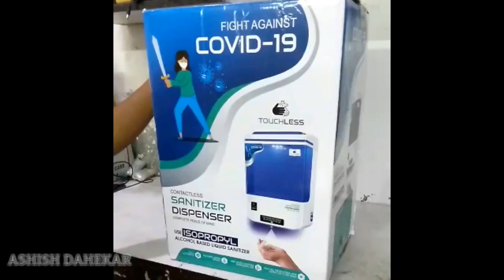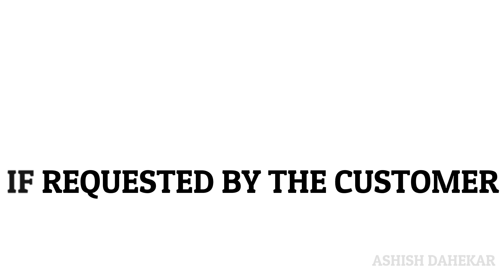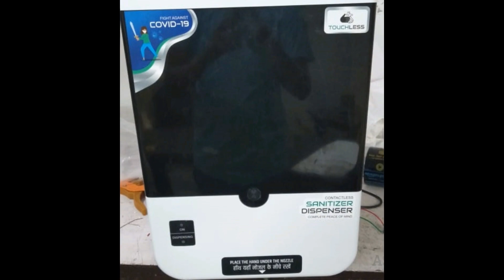👌Best Quality Automatic Hand Sanitizer Dispenser Machine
Best Quality Automatic Hand Sanitizer Dispenser. This Hand sanitizer dispenser machine, you can use for as hand sanitizer machine in Corporate, Offices, Showrooms,Home, Shops, Schools, other public areas.

Buy Hand Sanitizer dispenser machine here- product out of stock now

For any type of inquiry, fill up this Google form, we will contact you back

🔴Make your machine by kit  trial ultrasonic kit